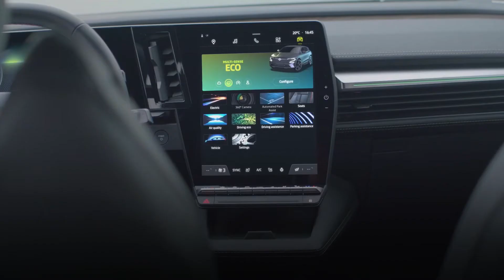Precios del nuevo Renault Megane E-TECH | Auto10TV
La maca francesa, @RenaultESP, acaba de publicar los precios de su nueva oferta eléctrica, el modelo con el que quieren cambiar la historia, el Megane ETECH.